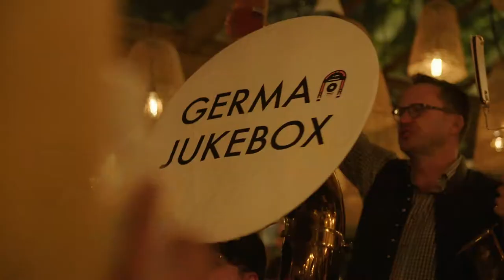German Jukebox | German Kraft